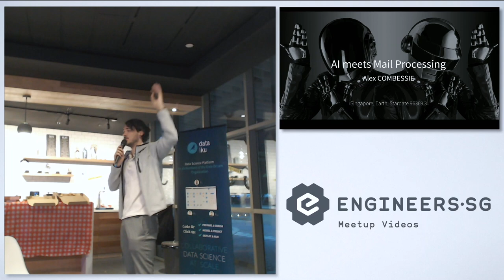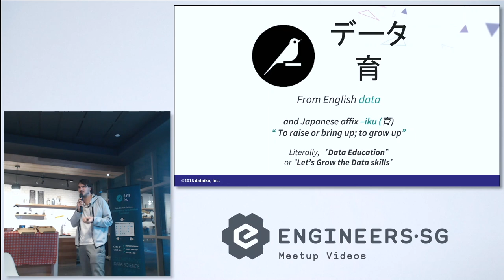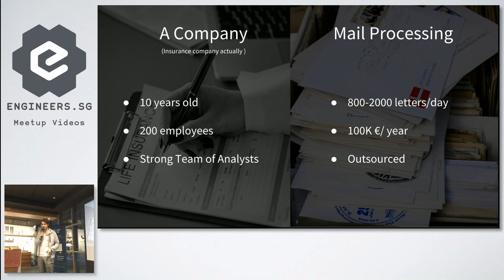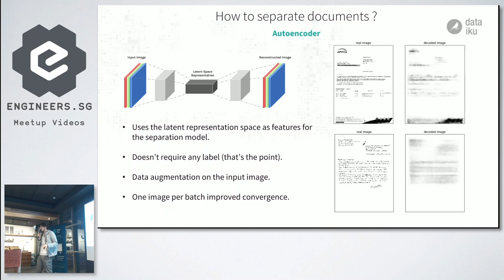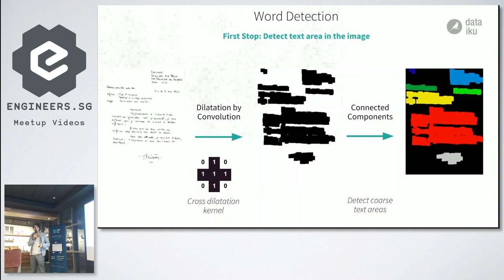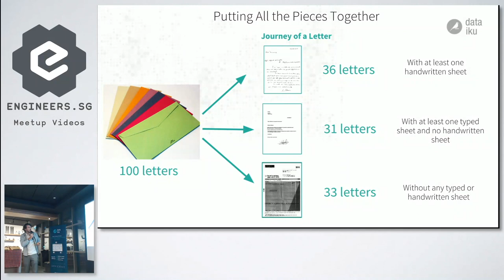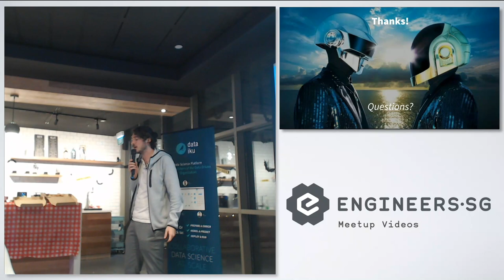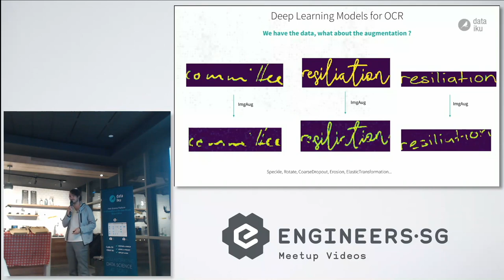AI meets Mail Processing - Big Data Singapore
Speaker: Alexandre Combessie

Recorded by Dona Banerjee